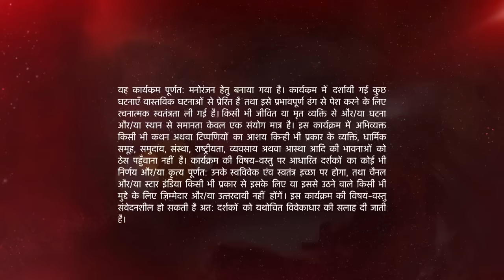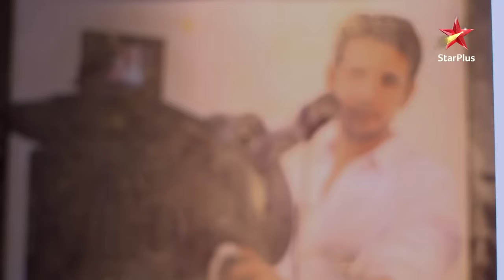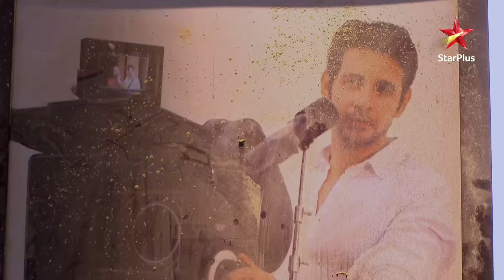Naamkarann | Avni ko aayi apne papa ki yaad!